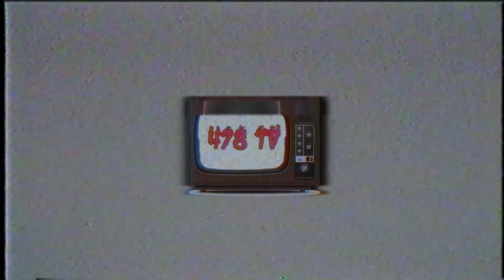Yung Guap Speaks On The Impact Of Growing Up Without A Father & Being The Middle Child ( Part 2 )